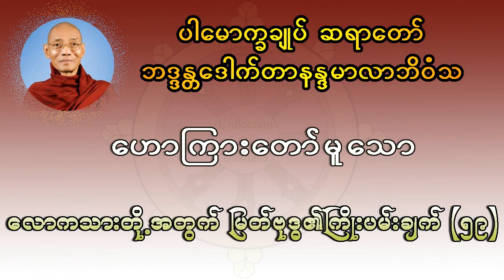ဘဒ္ဒန္တဒေါက်တာနန္ဒမာလာဘိဝံသဟောကြားတော်မူသောလောကသားတို့အတွက် မြတ်ဗုဒ္ဓ၏ ကြိုးပမ်းချက် (၅၉)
ပါမောက္ခချုပ်ဆရာတော်
ဘဒ္ဒန္တဒေါက်တာနန္ဒမာလာဘိဝံသ
ဟောကြားတော်မူသော
လောကသားတို့အတွက် မြတ်ဗုဒ္ဓ၏ ကြိုးပမ်းချက် (၅၉)